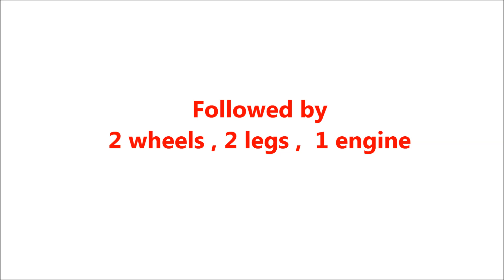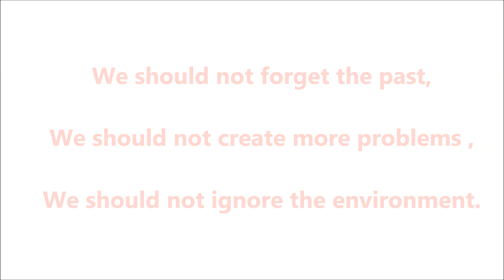A message to the citizens . 给城市里的你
" A message to the citizens of the city " is an initiative , a social awareness project to remind the public not to forget our childhood memories , the history of our beloved city and our mother earth . Together lets treasure our culture , preserve our childhood memories and protect our mother earth !